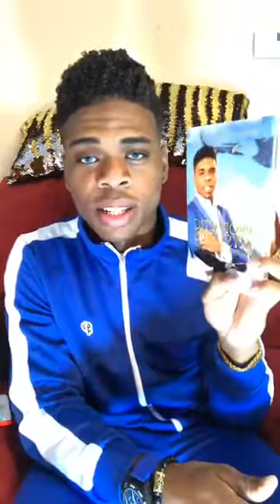🔥🔥🔥🔥🔥🔥🔥 EXPOSING DEEP PROPHETIC SECRET...ANGELS & DEMONS - Prophet Joshua Holmes 🔥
This Broadcast was Aired Live June 22nd of 2018 Special Thank You To Prophet Joshua Holmes, a Great and Special Blessing He Is !

We Bless The True and Living God For His Infinite Wisdom He Is Releasing Through The Mouth Of His Prophet, Joshua Holmes. Engulfed and Embodied in The Person Of Jesus. I pray for a discerning heart within the Soul viewing this powerful broadcast. Amen ❤

13 Enter ye in at the strait gate: for wide is the gate, and broad is the way, that leadeth to destruction, and many there be which go in thereat:

14 Because strait is the gate, and narrow is the way, which leadeth unto life, and few there be that find it.

To Sow:
 Via Pushpay App: Txt "ProphetJhm" to 77977

Periscope&Twitter: @JOSHUAHOLMES777
Bless You!